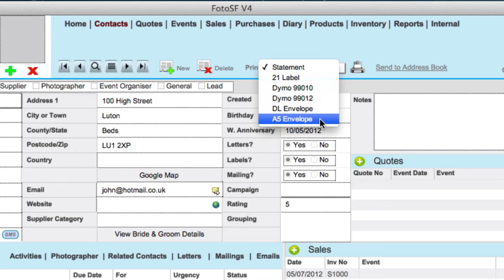Photography Management Software | Envelopes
Award-winning photo studio management software  which helps you to manage your studio. Foto SF is the no. 1 photography studio software you need.